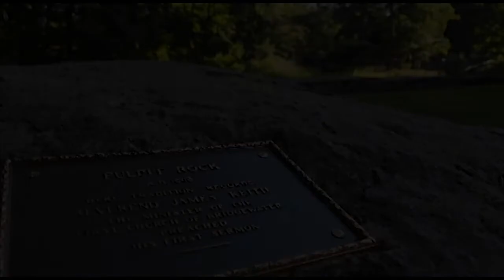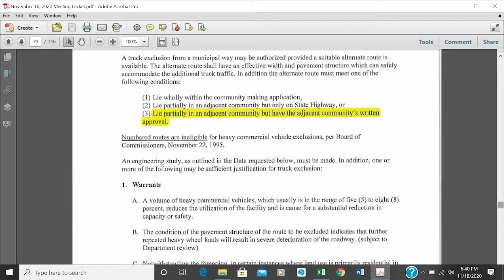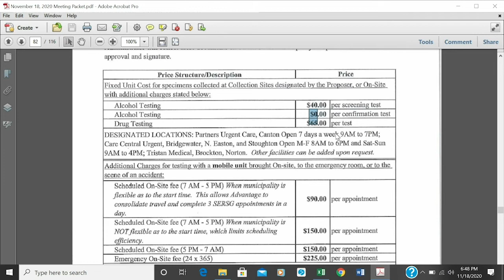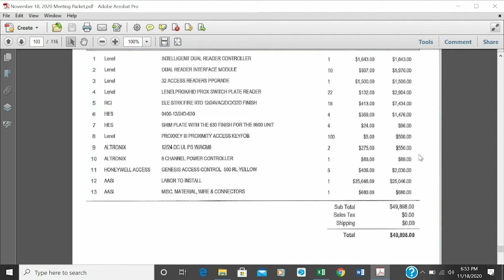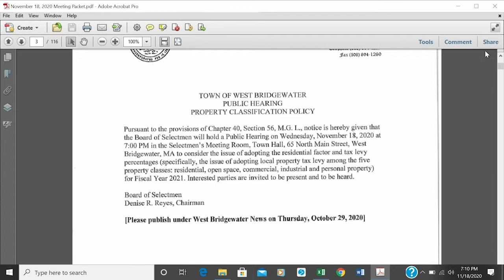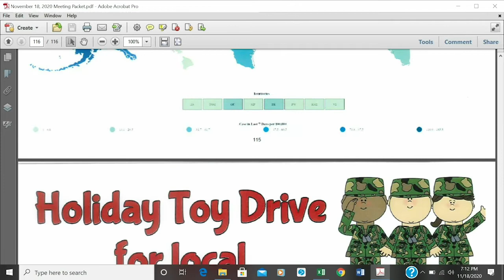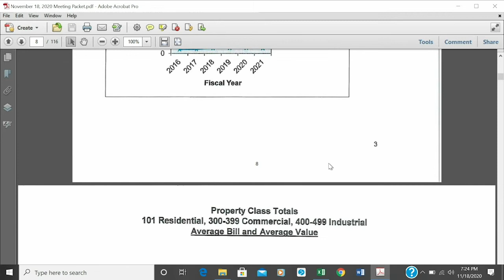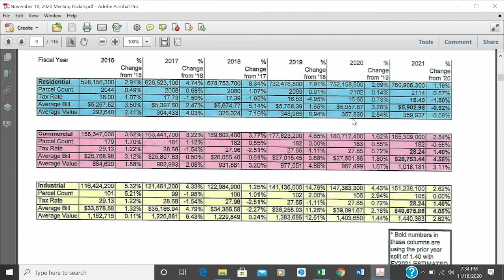2020-11-18 WB Board of Selectmen Mtg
West Bridgewater Board of Selectmen Meeting